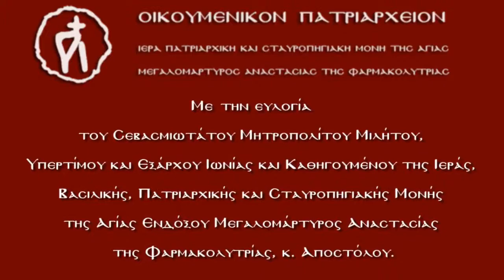Απολυτίκιο κλοπής Λειψάνων Αγίας Αναστασίας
Ιερόσυλοι ελθόντες εν νυκτί τω ναώ, ασεβούντες όλως, εσύλησαν τα άγια. Την κάραν της Αγίας του Θεού Αναστασίας και λοιπών συναθλητών τα θαυμάσια. Και εν θλίψεσι και ωδίνες πάντες ημείς γοερώς ανακράζομεν. Δόξα τω σε δοξάσαντι Χριστώ, δόξα τω σέ στεφανώσαντι, δόξα τω ευδοκήσαντι αυτών ταχείαν την ανεύρεσιν.                                                                          Ήταν Κυριακή του Θωμά 23 Απριλίου του 2012, ξημερώματα Δευτέρας... Άγνωστοι μπήκαν στο μοναστήρι της Αγίας Αναστασίας αφού διέρρηξαν πέντε πόρτες σπάζοντας 15 κλειδαριές. Το πρωί οι πατέρες έντρομοι διαπίστωσαν ότι οι δράστες είχαν πάρει την Τιμία Κάρα της Αγίας και μία Λειψανοθήκη που περιείχε το δεξί πόδι της. Αφαίρεσαν ακόμη δύο λειψανοθήκες που περιείχαν Ιερά Λείψανα της Αγίας Αναστασίας, του Αγίου Μοδέστου και της Αγίας Παρασκευής. Άρπαξαν επίσης έναν σταυρό ευλογίας που βρισκόταν πάνω στην Αγία Τράπεζα και έσπασαν το παγκάρι, παίρνοντας όσα χρήματα περιείχε.

Το συγκεκριμένο συμβάν δεν αποτελεί κλοπή αλλά απαγωγή.
Τα Ιερά Λείψανα για εμάς έχουν ζωή, είναι ζωντανά!

Από την ημέρα της αρπαγής τους το μοναστήρι βρίσκεται σε βαθύ πένθος. Η απώλεια είναι τεράστια, η θρησκευτική αξία ανεκτίμητη. Παρακαλούμε τους ανθρώπους που τα έχουν να τα επιστρέψουν εδώ όπου και ανήκουν.